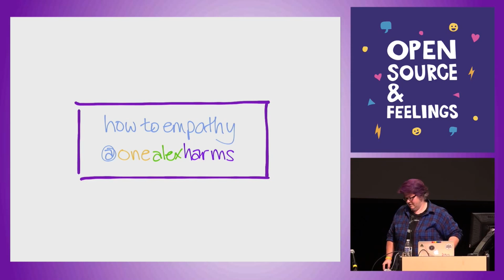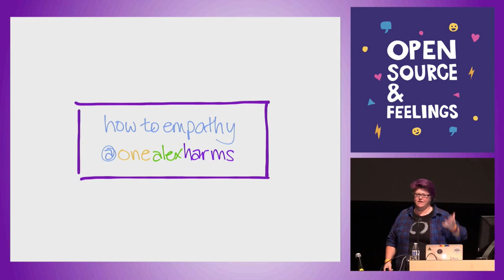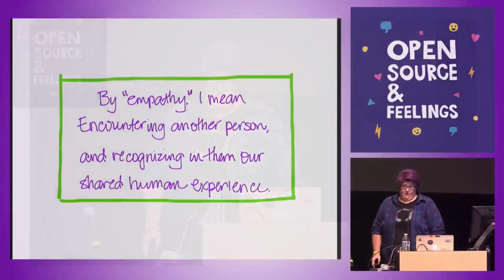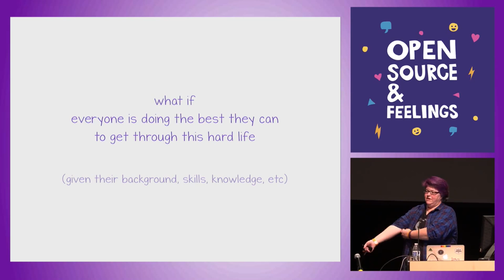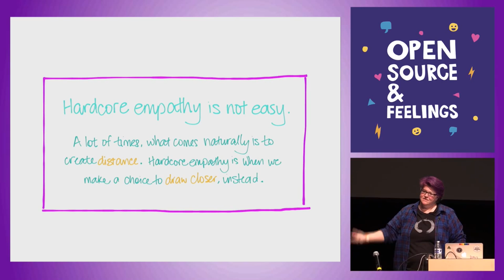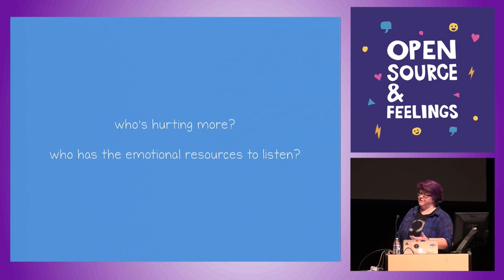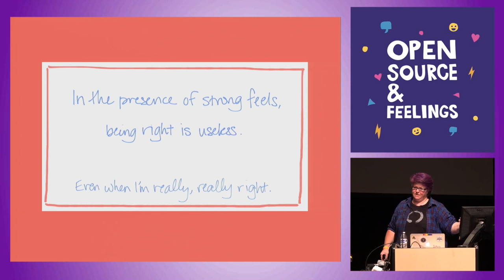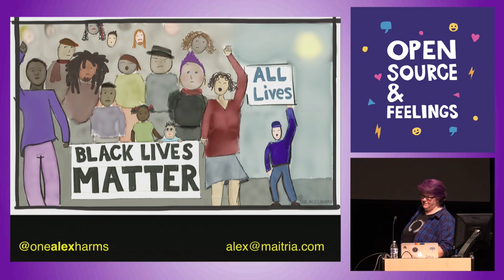Open Source & Feelings 2015 - Learning to Empathy by Alex harms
Learning to Empathy by Alex harms

You've heard empathy is a learned skill. Let's really talk about it. What does it mean to have empathy? Why does it matter, anyway? And if empathy is useful (I hope to show you how it is), how do you get better at it?

In this session, you'll learn real stuff about what's in your own heart, and how to connect to the people you encounter. Less feeling shitty, more enjoying projects!